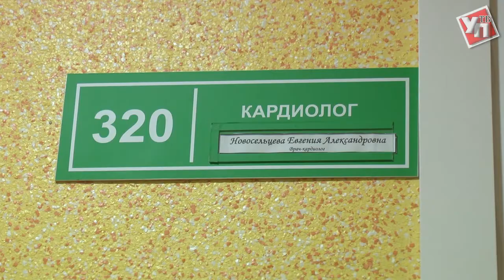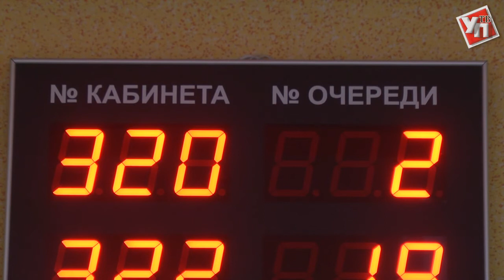В Ульяновске открылся первый в ПФО антитромботический кабинет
Новое подразделение  начало работу на базе поликлиники областной клинической больницы, на улице III Интернационала, 7.